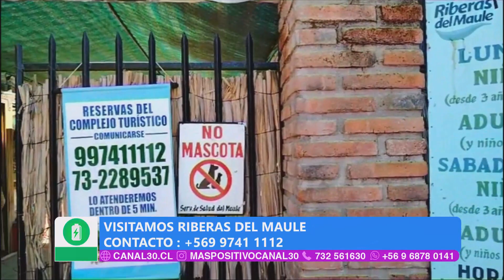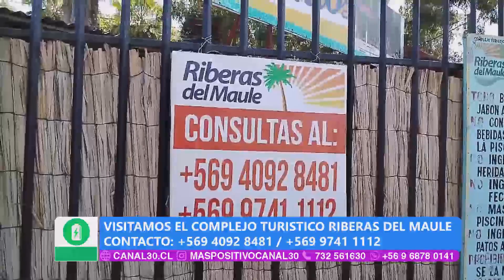MÁS POSITIVO - VISITAMOS RIBERAS DEL MAULE